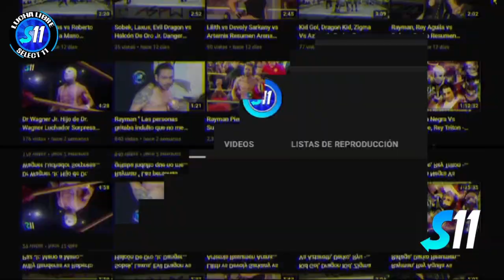Mini Psycho Clown, Alfa vs Octagoncito, Golden Power ( Lucha Completa ) Feria Lagos 2024